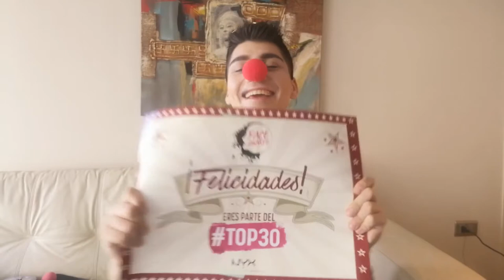Unboxing NYX Professional Makeup Chile - Face Awards 2019 Top 30